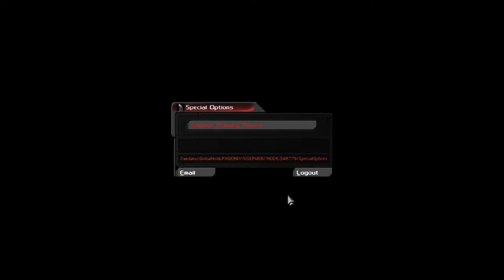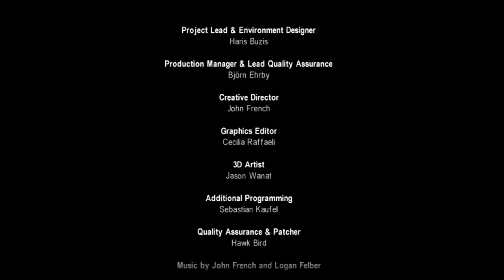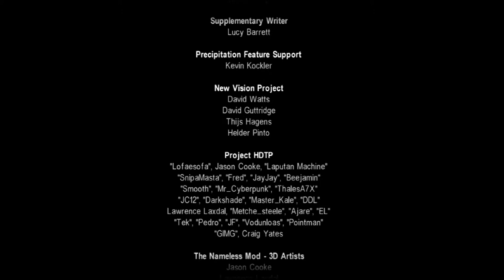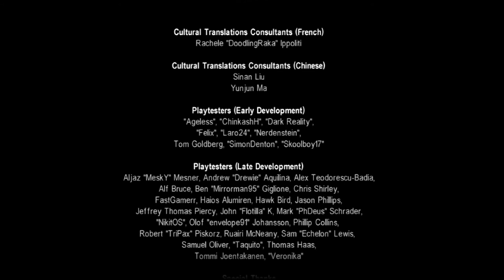CPTV Let's Play: Deus Ex - Revision (Part 54) - Finale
I chose fully automated robot communism.  Which ending would you pick?